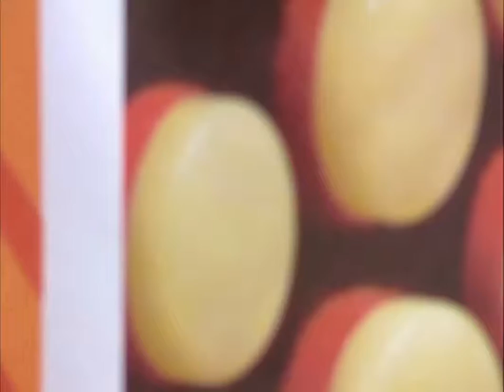Ansambel Nalet - Spominjam se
narodozabavna playlista